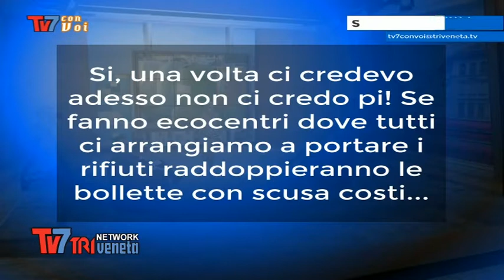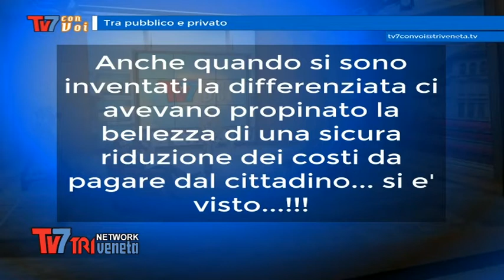SERVIZI DISTRIBUZIONE ACQUA E GAS: PUBBLICI O PRIVATI? - Tv7 con Voi 17/09/2014 (3 di 3)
Ospiti:
Franco Bonesso - Vicepresidente Anci Veneto, Vicesindaco di Trevignano (TV), Vicepresidente della provincia di Treviso
Fernando Zaramella - Sindaco di Curtarolo (PD)

In questa puntata parliamo dell'affidamento dei servizi pubblici essenziali (servizi di distribuzione acqua e gas, di asporto rifiuto e di trasporto) attraverso le possibilità date dalla legge. Ma soprattutto dello scontro su questo argomento tra decreto europeo e gestione locale, riguardante le società pubbliche, private o partecipate.